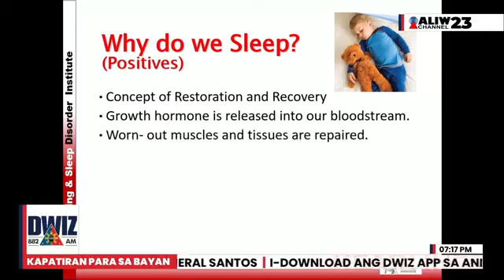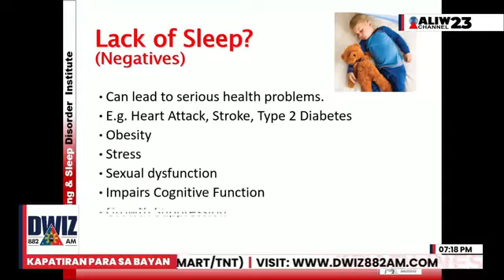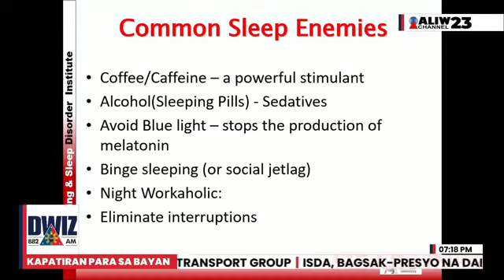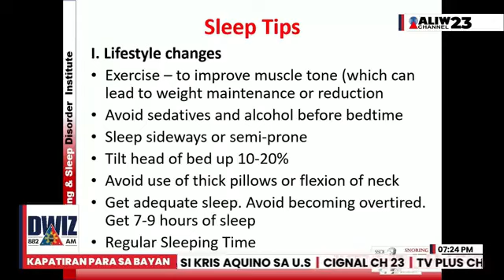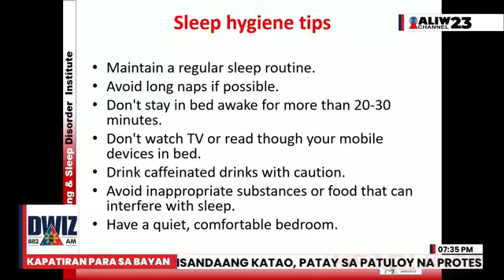Paunawa sa mga Binabangungot